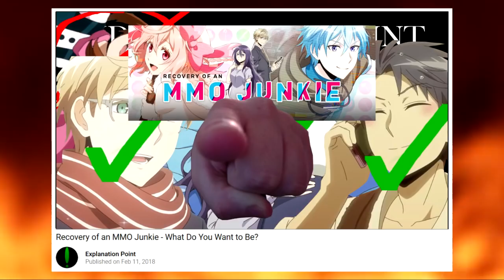Symbolism #2: Mah Symbolizm makes mah otaku pandering much machur